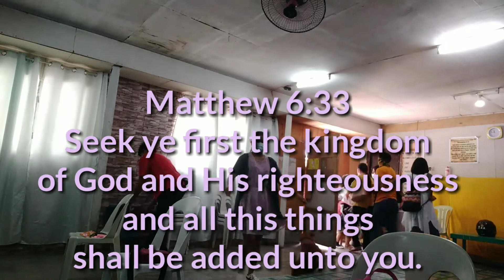After Sunday Service | Nagluto para kay Nanay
No matter what happen, we should not forget the Word of God. Every Sunday is important to us.

After the worship service, I cook food for Nanay for her dinner in the Hospital.